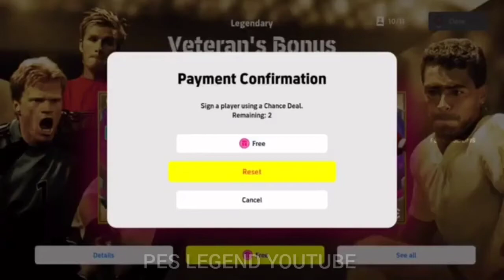EFOOTBALL 2022 NEW ANIMATION🔥🔥NEW ICONIC ICONIC LEGENDS SINGING ANIMATION(FREE ICONIC PACK BOX DRAW)